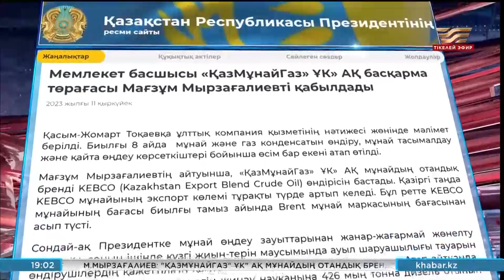Тоқаев «ҚазМұнайГаз» ҰК» АҚ басқарма төрағасын қабылдады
Қасым-Жомарт Тоқаевқа ұлттық компания қызметінің нәтижесі жөнінде мәлімет берілді. Биылғы 8 айда  мұнай және газ конденсатын өндіру, мұнай тасымалдау және қайта өңдеу көрсеткіштері бойынша өсім бар екені атап өтілді.